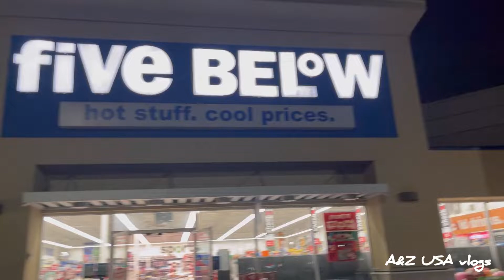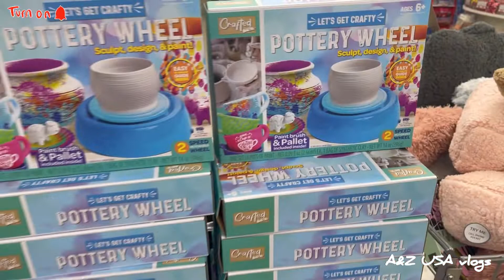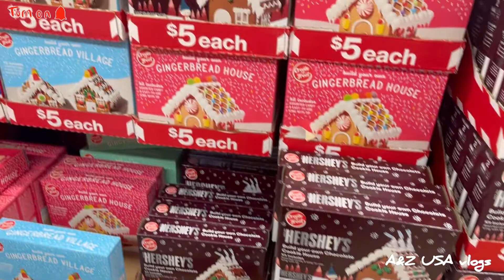Five below Christmas 2021 || five below shop with me